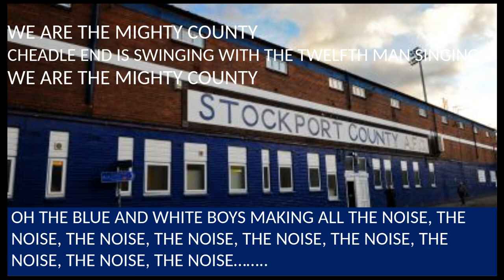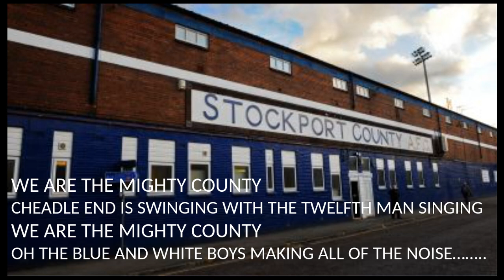WE ARE THE MIGHTY COUNTY